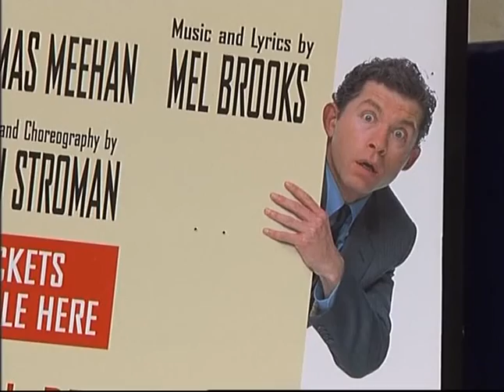STARS PAL EP215 .75B